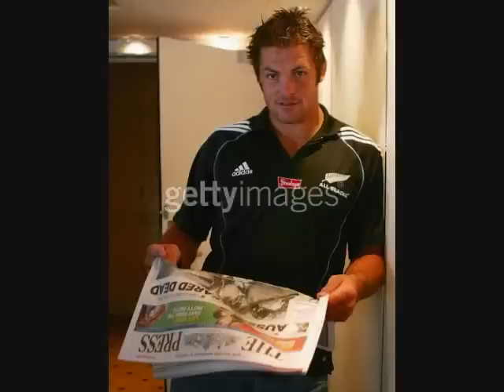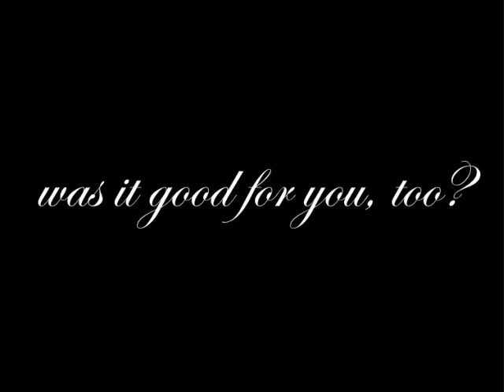Richie McCaw. . .mmmmm. . .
galaxyMafia does Richie McCaw